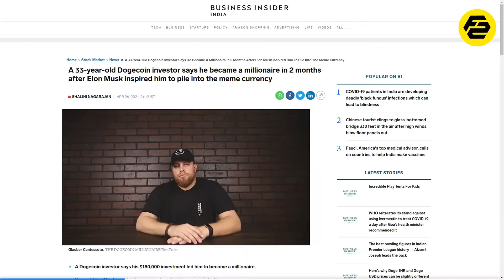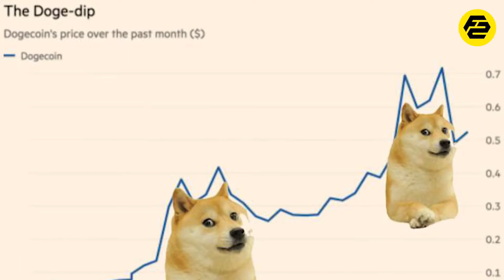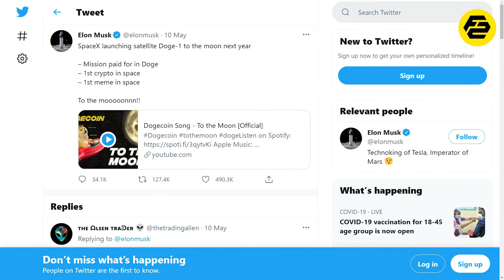What is 🤔DogeCoin 🐶Explained in detail 🧐in Hindi Fact star k fans | Factstarkfans | Facts In Hindi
DogeCoin क्या है हिंदी में विस्तार से समझाया गया है What is DogeCoin Explained in detail in Hindi Fact star k fans | Factstarkfans | Facts

How a joke became DogeCoin became Billions of worth

on January 1st 2021 The price of DogeCoin was 0.34 Rupees in india. But this coin has seen a dramatical growth by turning it's investors into millionaires and billionaires Right now the price of DogeCoin stands at 40 rupees in india. but why this CryptoCurrency is Making headlines everyday? What is the reason behind it? and what does DogeCoin mean? It all started  with, when tesla and Spacex genius Elon Musk Started tweeting about DogeCoin and claimed himself as the doge Father. and he himself has Invested in dogecoin. And recently he launched a programme doge to the moon where in he is going to accept DogeCoin for Space trip.

So in this Video, we are going to tell you about DogeCoin in detail in Hindi

About Us
Welcome to the Factstarkfans Channel. Here, we upload videos on some of the most diverse and interesting topics based on real facts.

random facts,facts in hindi,hindi facts,factstar hindi,factstar,fact star,facts,facts star,fact star k fans,factstarkfans,fact video,new facts,myindia facts,world facts,What is DogeCoin,What can Dogecoin be used for?,Why is DogeCoin value going up,What is the difference between Bitcoin and DogeCoin,Why is DogeCoin a joke,What is DogeCoin and how does it work,DogeCoin Explained,DogeCoin Explained in hindi,SpaceX Accepts DogeCoin as payment,Dogecoin,crypto